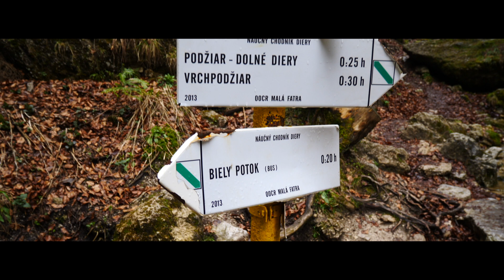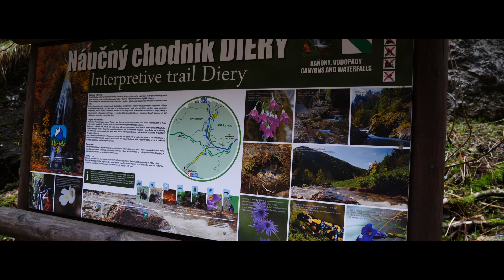GH5 1920x1080 10bits 25 FPS 4.2.2 38Mb/s Janosikove diery part 2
GH5 1920x1080 10bits 25 FPS 4.2.2 38Mb/s Janosikove diery part 1